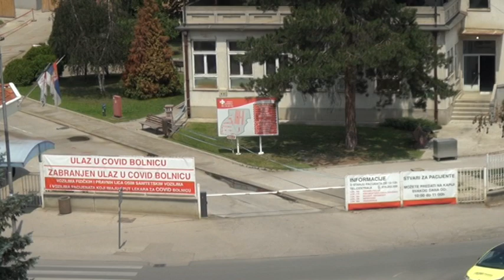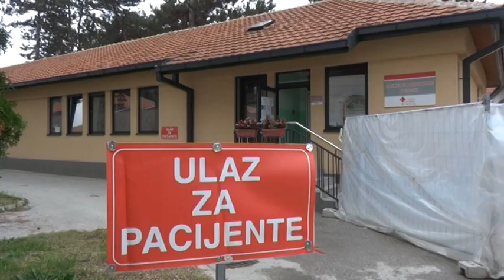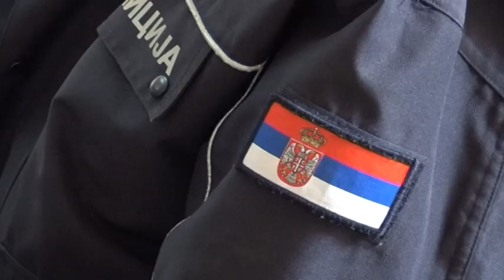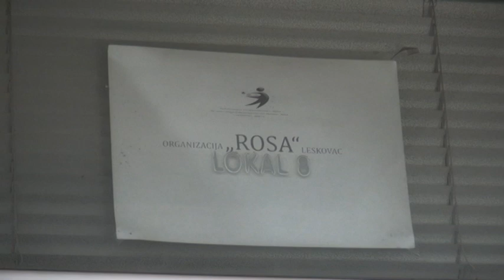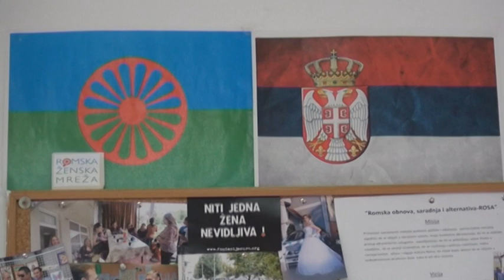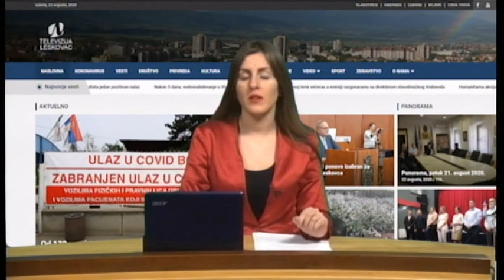Panorama 02.12.2020.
Televizija Leskovac